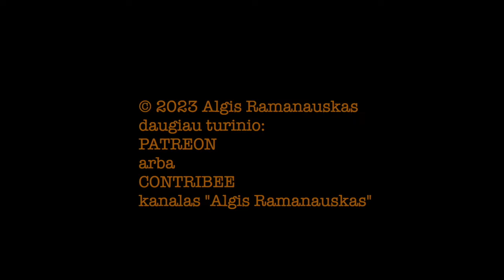Ramanauskas 20231011 RIMAS ŠAPAUSKAS ištrauka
Pirmą kartą apie religiją rimtai ir itin atvirai kalbuosi su savo ilgamečiu bendražygiu ir draugu Rimu

PILNOS LAIDOS TEMOS:
00:00:00 Garbė Jėzui Kristui! Kiek metų mes pažįstami? Kada atsirado Pelės, istorija apie tai
00:03:39 Gersi su mane šiandey? Starka. Influenceriai. Papeikimai
00:06:26 Prosemitizmas. Izraelis. "Palestina" ir jos lietuviški atjautėjai
00:11:54 Ką daryti su Gaza? Prisimenant Latviją
00:15:29 Kodėl važiavai į Jeruzalę be manęs?
00:17:47 Jėzus buvo truputį nervingas?
00:18:56 "Velnias –– irgi geras Šventojo Rašto žinovas." Trys Jėzaus Gundymai. Šėtonas
00:31:02 Ar galima sudylint su Velniu? Velnias, šmėkla
00:33:19 Spiritizmas. „Kiti“. Marijampolės viešbučio istorija
00:38:26 Jėzus sulaukė 33 metų?
00:43:38 Grįžtant prie Šėtono. Egzorcizmas
00:46:22 Pontius Pilatus buvo OK ar ne? „Kodėl jie taip supyko ant Jėzaus?“
00:54:14 Fatimos pranašystės ir šiandiena
01:00:15 Romėnai. Holokaustas. Lietuva
01:05:19 Religija ir nepiktas juokavimas apie ją. „Life Of Brian“. Katalikai ir Šv. Raštas
01:09:31 Kas yra Šventasis Raštas? Tai tiesiog kompiliacija visa ko?
01:12:04 Romėnai ir žydai
01:16:33 Evangelijos, jų versijos, leidimai ir vertimai. To meto kalba, koine
01:21:26 Pastorius? Apie protestantus
01:23:53 Mįslė apie rusišką stačiatikybės versiją
01:28:34 "Tavo paties kelias“. Rimo žmona Lina
01:33:20 Planai tęsti savo laidą? Kaip pas mus atėjo krikščionybė